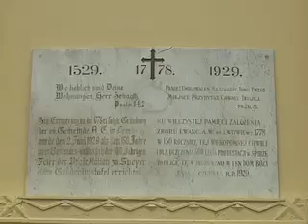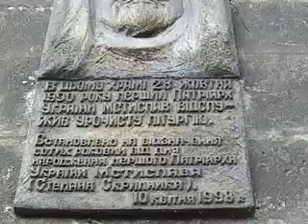Mission to Ukraine 7/12/2007 - Trip to Lviv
I was able to arrange a rip to Lviv, a city in northwestern Ukraine on the Polish border. I had heard a lot about the city and had always wanted to visit there. We left on a morning train and it rained all morning.

Finally, when we arrived in Lviv, it stopped raining. I met the father, brother and grandmother of Roma. The grandmother is a Baptist from the time of communist rule. I have always been fascinated by Christians who saw times of persecution in the old Soviet Union.

She served us lunch and then she grilled me on Presbyterian doctrine for a few minutes. She was tough, but I like these conversations. I gave her a copy of my book and later I found out she really liked it. She received about 50 copies for distribution in her church. The family told me that if she liked my book then it is a big compliment.

We drove into the center of Lviv in an old but well preserved Lada and had a tour of the downtown area. This is the longest video so far, but it has lots of good stuff. Toward the end there are some flash camera stills in old cathedrals where there wasn't enough light for video.